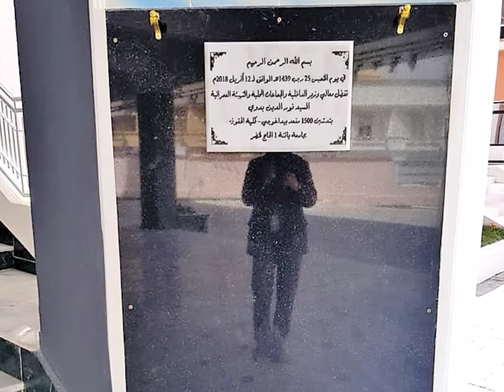😍👍☝️NEW SCHOOL OF LAW IN BATNA😍👍☝️